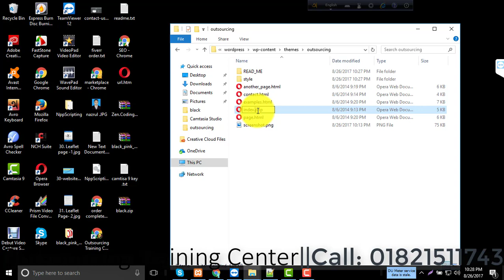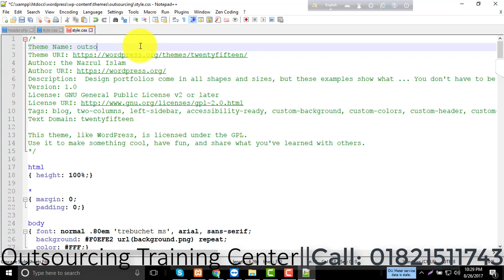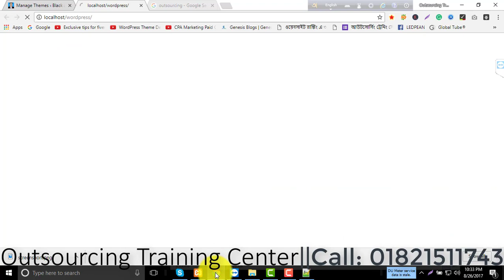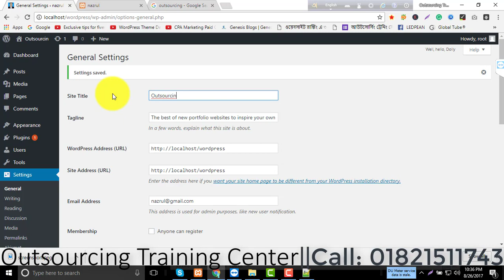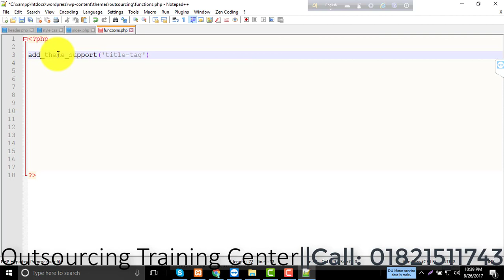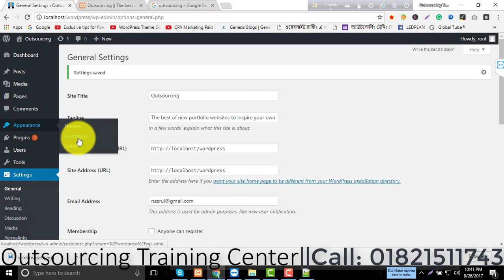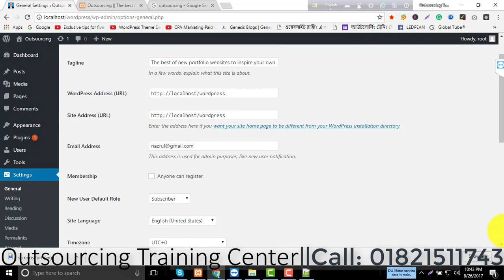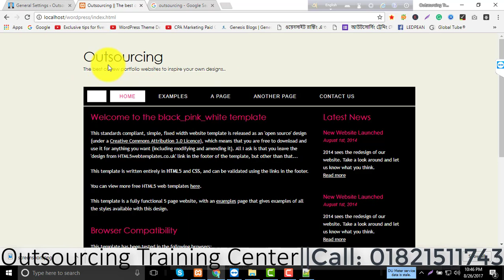WordPress theme development part 2